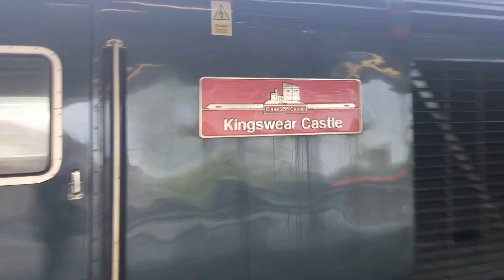Trains at Bristol Temple Meads (23/04/22)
Trains at Bristol Temple Meads on the GWML.

Including Crosscountry ic125.